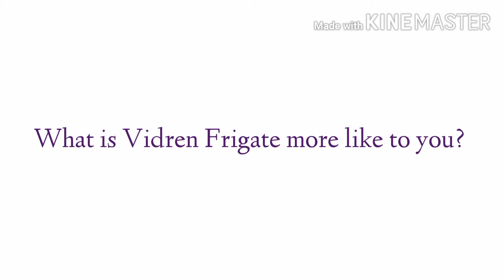A question for everyone (especially Vidren Frigate's haters)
Me, I call him a street demon

Leave your opinions in the comments below!

No cyberbullying intended!